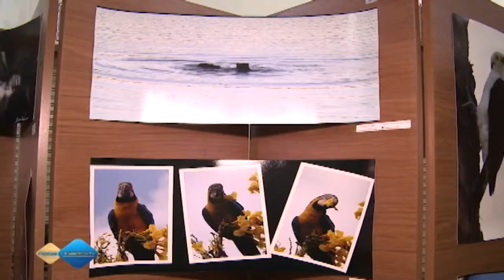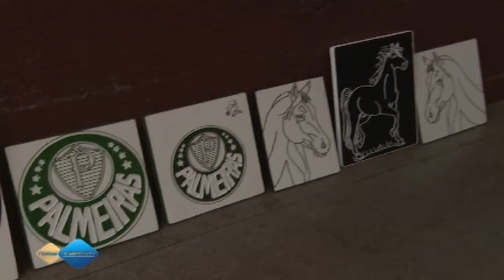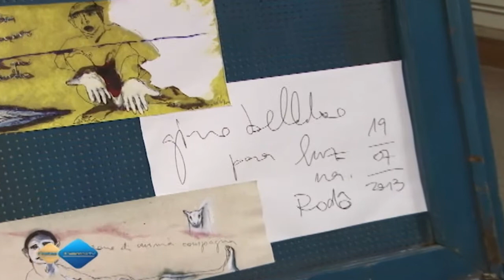Projeto Luz no Rodô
Arte, dança, música, teatro, cinema, moda e fotografia. Estes foram os combustíveis que acenderam a antiga rodoviária de Campo Grande no evento Luz na Rodô que buscou trazer um pouco de vida para este lugar esquecido de Campo Grande.